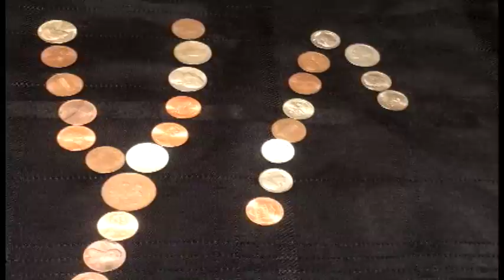Why YARR Cares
Why people have joined YARR ( Young Adult Representatives of RDLA)